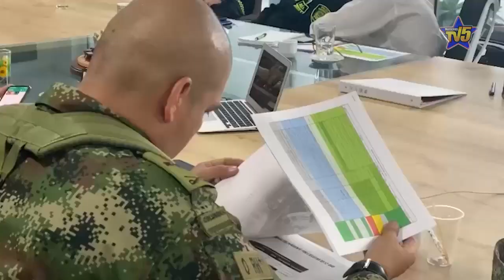MÁS 2 000 MILLONES DE PESOS FUERON APROBADOS EN COMITÉ DE ORDEN PÚBLICO EN EL DPTO DE CAQUETÁ